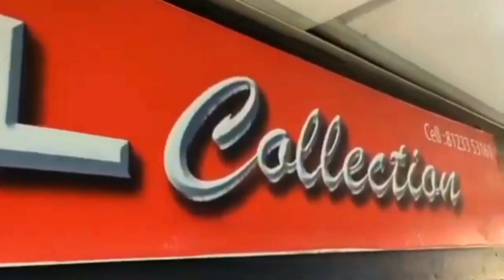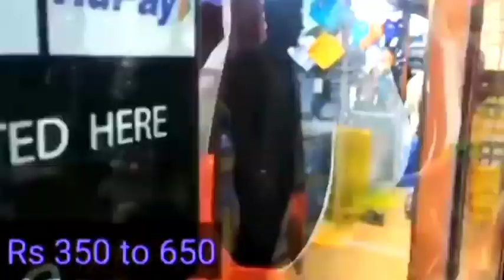Eid ki Shopping | Shahbazar Hubli , National Market , Umall Hubli | shahbazar Chand Raat vlog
share has much as possible. and support me guys...!

Eid Mubarak
Eid ki Shopping Shahbazar Hubli National Market Umall Hubli
Eid ki shopping 2023
best vlog video2023
2923 best vlog